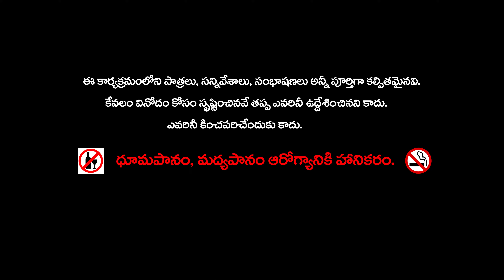కప్ప శక్తి సామర్ధ్యాలు నీతి కథ || Frog and Rabbit Telugu funny stories | Animated